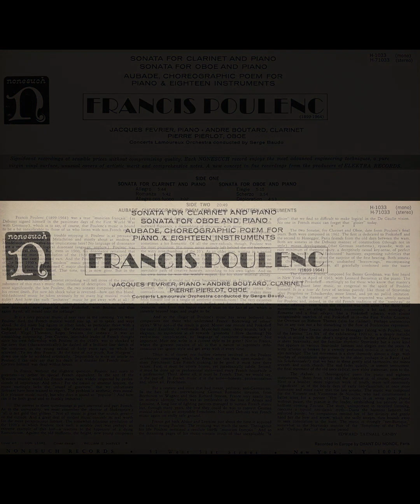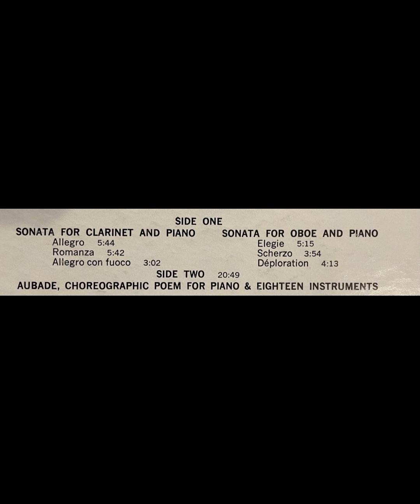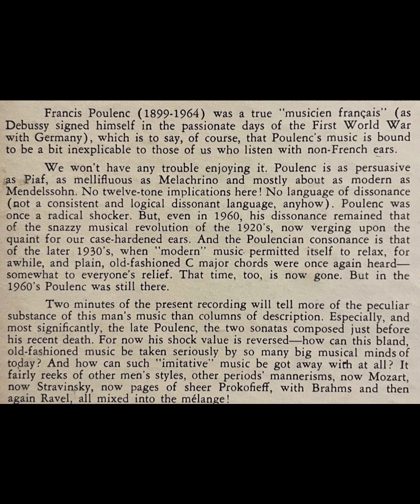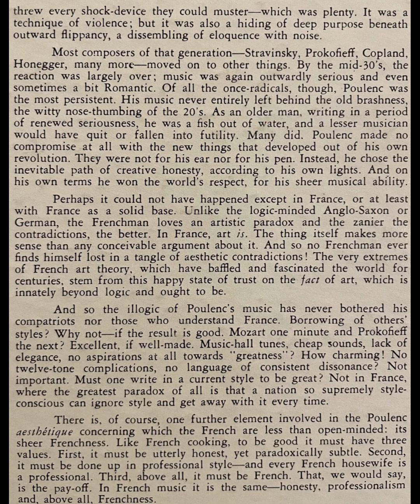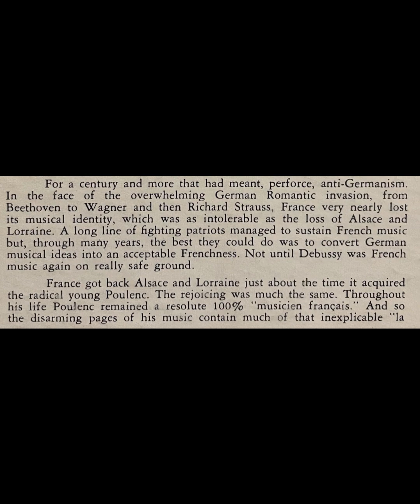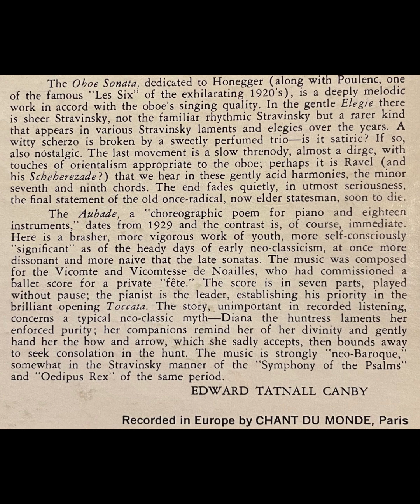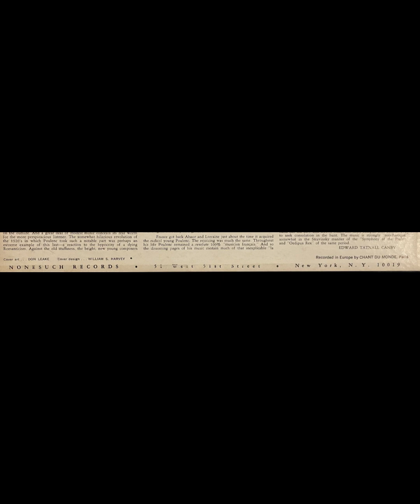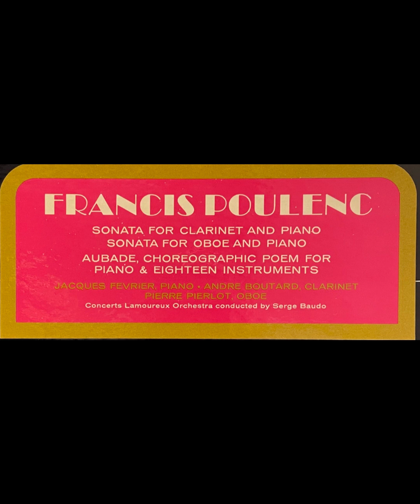Snta For Clarinet & Pno /Snta For Oboe And Pno/Aubade, Choreographic Poem For Piano & 18 Instruments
Sonata For Clarinet And Piano / Sonata For Oboe And Piano / Aubade, Choreographic Poem For Piano & Eighteen Instruments

Francis Poulenc, Jacques Fevrier, Andre Boutard, Pierre Pierlot, Concerts Lamoureux Orchestra Conducted By Serge Baudo

Label: Nonesuch – H-71033
Format: Vinyl, LP, Album, Stereo
Country: US
Genre: Classical
Style: Modern

Sonata For Clarinet And Piano
A1 Allegro 5: 44
A2 Romanza  5: 42
A3 Allegro Con Fuoco  3: 02

Sonata For Oboe And Piano
A4 Elegie 5 :15
A5 Scherzo 3 :54
A6 Déploration 4: 13

B1 Aubade, Choreographic Poem For Piano & Eighteen Instruments 20: 49

Recorded By – Le Chant Du Monde
Clarinet – Andre Boutard (tracks: A1 to A3)
Composed By – Francis Poulenc
Conductor – Serge Baudo (tracks: B)
Cover [Cover Art] – Don Leake
Design [Cover Design] – William S. Harvey
Liner Notes – Edward Tatnall Canby
Oboe – Pierre Pierlot (tracks: A4 to A6)
Orchestra – Concerts Lamoureux Orchestra (tracks: B)
Piano – Jacques Fevrier
Recorded in Europe by Chant Du Monde, Paris.

Nonesuch Records
51 West 51st Street

(Source: Discogs)